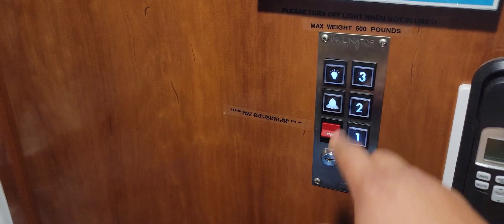Tybee Island Huge Vacation Home by Southern Belle Vacation Rentals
Music from Uppbeat (free for Creators!)

Southern Belle Vacation Rentals Georgia

Paola McQueen with Adriana Reyes Realty and Five Rings Financials